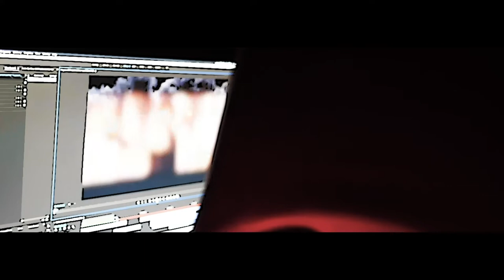LuhTy - How To Feel Prod. DannyP